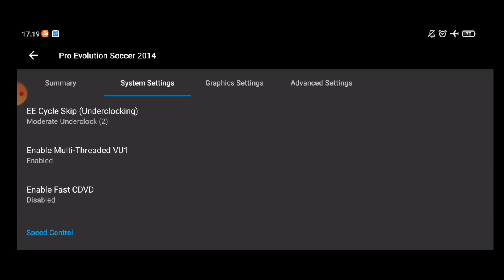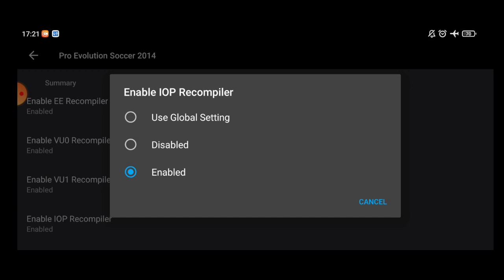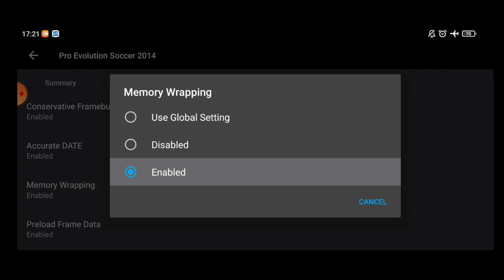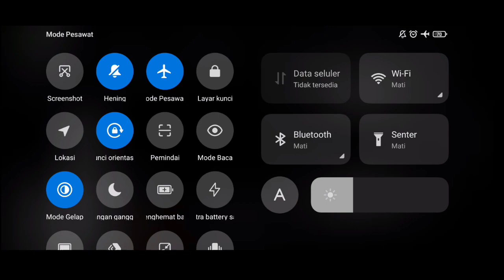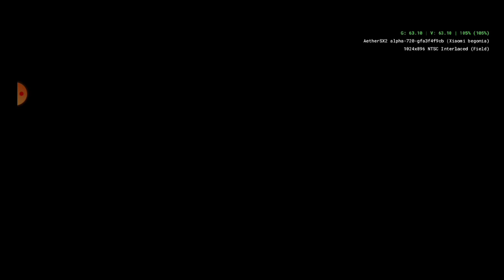AetherSX2 | E-Football PES 2022 Settings Fullspeed | Tested On Mediatek Helio G90T